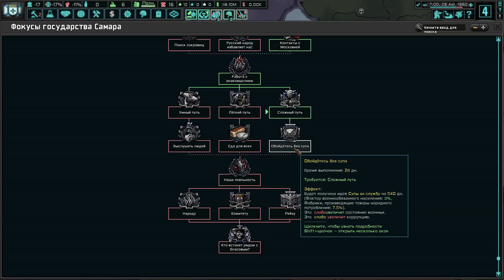TNO - Самара - Депрессивные Коллаборационисты|#1